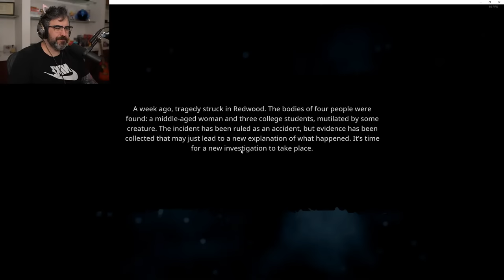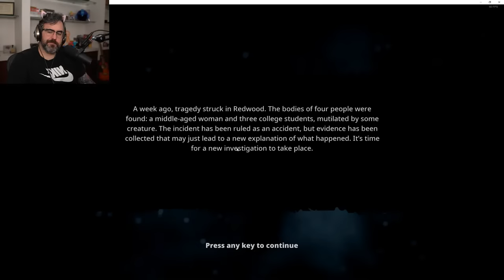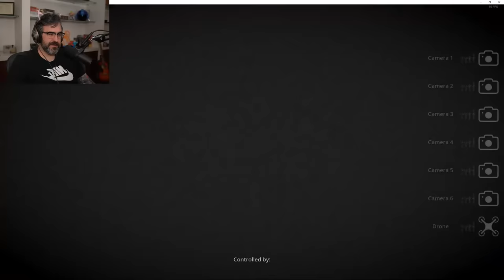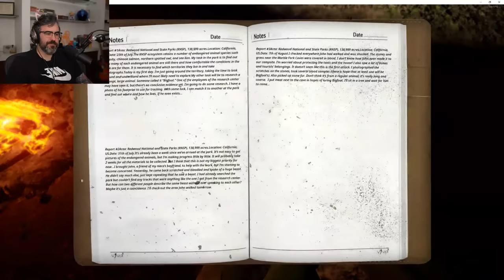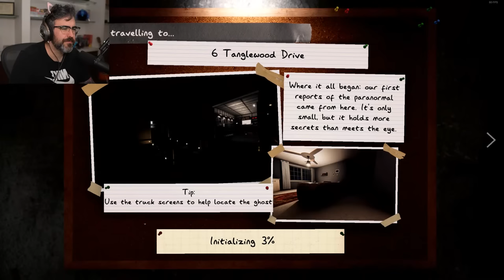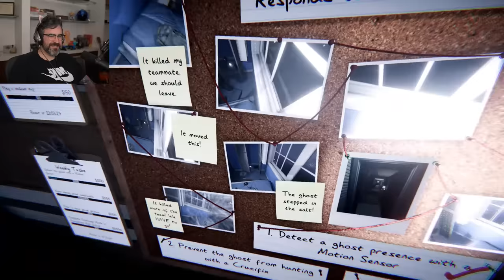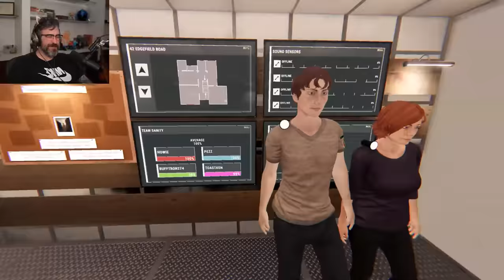Playing Good Horror Games WOW!